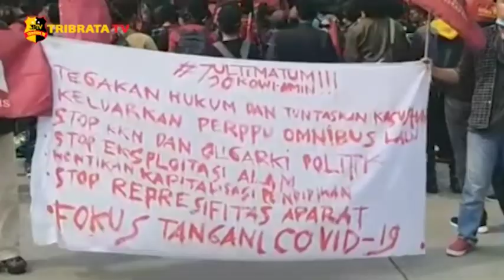HIMA PERSIS TERBANGKAN PULUHAN BALON SEBAGAI BENTUK KEGAGALAN PEMERINTAH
3 wilayah pimpinan Hima Persis Himpunan Mahasiswa Persatuan Islam DKI Jakarta, Jawa Barat, Banten hadir untuk meyuarakan mengenai Omnibus Law atau undang undng cipta kerja yang telah ditetapkan oleh pemerintah.
Pimpinan Hima persis menuntut 7 point dalam aksi demonstrasi yang dilakukannya.

Point utama dalam aksi demonstrasi ialah cabut Omnibus Law dan fokus menanggulangi pandemi Covid-19.

Pimpinan Hima Persis juga mengatakan masih banyak problem-problem yang terjadi di pemerintahan era Joko Widodo yang tidak menguntungkan masyarakat dan tidak mendengarkan masyarakat.

Sebagai bentuk gagalnya pemerintahan di era Joko Widodo, Pimpinan Hima Persis menerbangkan puluhan balon.

Tim Liputan : Ari / Nadia

Salam Tribrata.